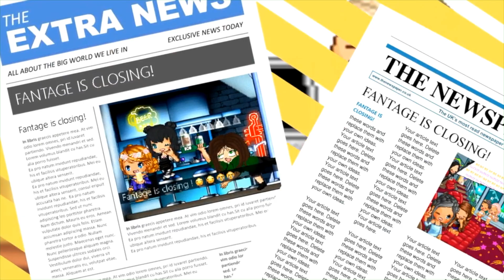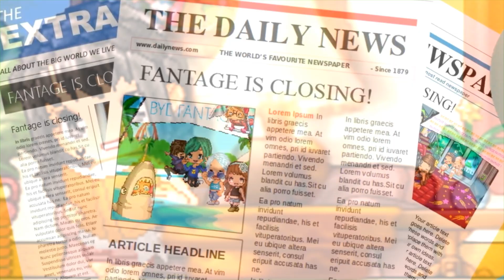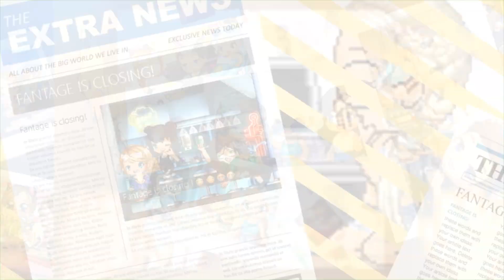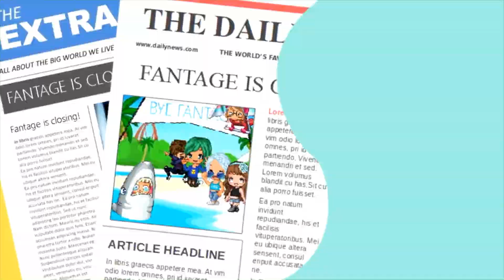「Meraki Studio」Public Collab - I'll Always Remember You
As most of us have heard, Fantage will be closing today. Many of us have shared great memories and have met many people throughout the journey. Even if the game is closing, it won’t break the memories that we’ve made and it sure won't break the bond that we've made!

[ 0:00 - 0:03 ] - Tiffienetwork
[ 0:04 - 0:09 ] - Pixientic
[ 0:10 - 0:16 ] - Zhī.xīng
[ 0:17 - 0:29 ] - Fantage Sugarstar
[ 0:30 - 0:36 ] - Caustic
[ 0:37 - 0:49 ] - Emery
[ 0:50 - 1:03 ] - Tiffienetwork
[ 1:04 - 1:16 ] - Filler
[ 1:17 - 1:29 ] - Elysian
[ 1:30 - 1:41 ] - Lil Miss Extra
[ 1:42 - 1:49 ] - Fantage Emily
[ 1:50 - 2:02 ] - Emery
[ 2:03 - 2:17 ] - Tiffienetwork
[ 2:17 - 2:18 ] - Filler
[ 2:19 - 2:33 ] - Technically Tim
[ 2:34 - 2:46 ] - Kit
[ 2:47 - 2:59 ] - Jasminewashere
[ 3:00 - 3:16 ] - Tyu7
[ 3:16 - 3:19 ] - Tiffienetwork
[ 3:20 - 3:53 ] - Filler

All OC's that were featured:
Amber Wonkians
BananaStarx
Bluejay Duo
Caramel
Caustic
Chai
Destiny
E D D X I E
Elysian
Emery
Eternal✵Space
Fantage Emily
Fantage Lauren
Fantage Sugarstar
Gracepeace12
HeyJason
Jasminewashere
Jen
Jen_succ
Jenna
Kamoochi
Kevin125
Kit
Lauren Y.
Lei Pixel
Lil Miss Extra
Lisa
Luca
Ma La La
Mimi
MinerDiamond
Piinksparkles
Pinkangel
Pixie Annie
Pixientic
Poppy
Saucedwhoo
Tatex
Taylor
TeaffyLeafy
Technically Tim
Tiffienetwork
Twisteddreams
Tyu7
Ushio
Weepygigi
Wuzay
xGem
Xizzyboo
Xxsarah52009xx
Zhī.xīng